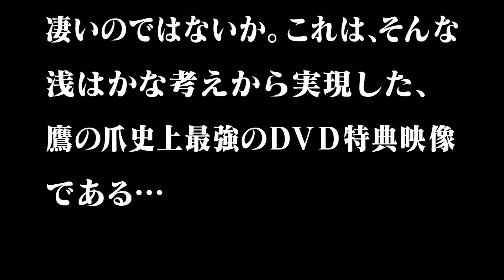【鷹の爪EX】もしもあの大物が鷹の爪の声優をやってみたら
「秘密結社 鷹の爪 EX（エクストリーム）」　衝撃のDVD特典の内容が遂に明らかに！！
なんとあの大物声優・野沢雅子さんと杉田智和さんが、それぞれ1人で声優を務めた本編＆ビジュアルコメンタリーを収録！まったくの別物へと変貌を遂げた「鷹の爪」は一見の価値あり！

☆★【全編無料公開】中田譲二さんがやってみたver.はコチラ！

★DLE SHOP（鷹の爪のグッズ公式ECサイト）

▼「秘密結社 鷹の爪」とは
世界征服をたくらむが、何をやっても失敗ばかりの鷹の爪団と、正義とは名ばかりの乱暴者のヒーロー・デラックスファイターとのやり取りを描いた世界征服コメディ。
2017年には、ワーナーブラザーズ映画とDCエンターテイメントとまさかのコラボレーションが決定し、劇場版「DC スーパーヒーローズ vs 鷹の爪」が公開された。